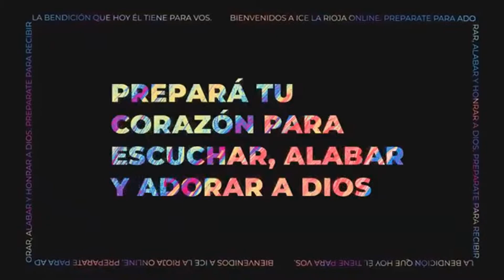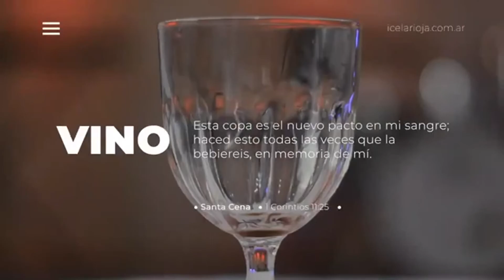Reunión General 7/11/2021 - Renovando la Visión.